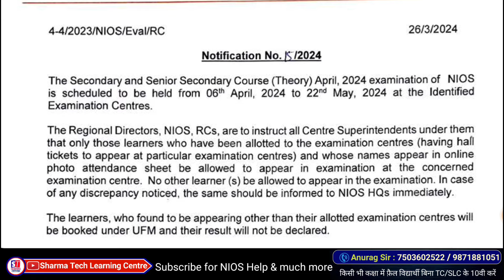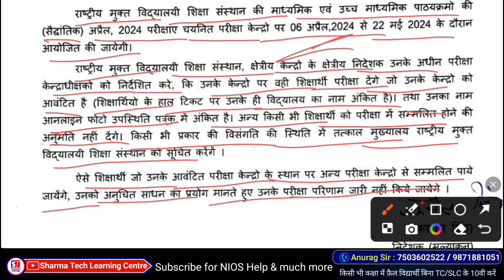[Breaking News] NIOS Big Latest Updates | April 2024 Exam